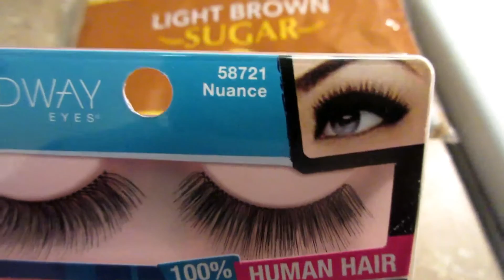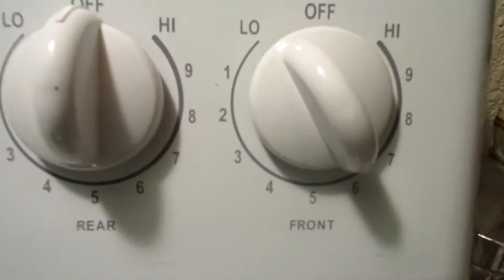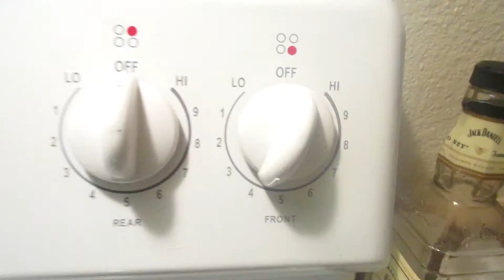WHY YOU HAVE TO BE SO DIFFICULT!!! |Love On 6th Family Vlog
Welcome to Love On 6th Daily Vlogs!

❤Camera We Use: Canon Powershot ELPH 340 HS

💋💋💋KISSES FROM THE MRS.!!!